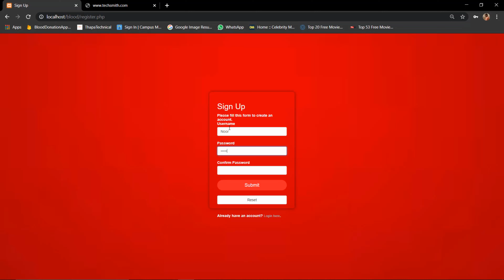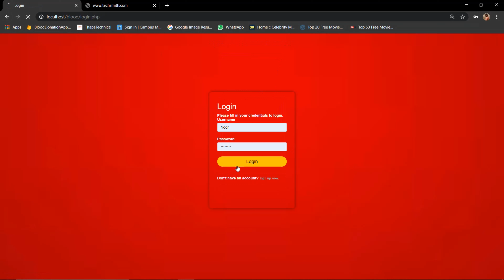Donate blood Website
Features

Helps Blood Banks to automate blood doner and depository online.
Helps people find blood donors in times of need.

Admin Features

Register, Delete, Edit Organization ,
Register, Delete, Edit  User.
Register, Delete, Edit  Member.
Analysis.
Control Over System.

Organization, User Features

Online Register.
Edit Profile.
Online Find Blood.
Location wise Search.

Features